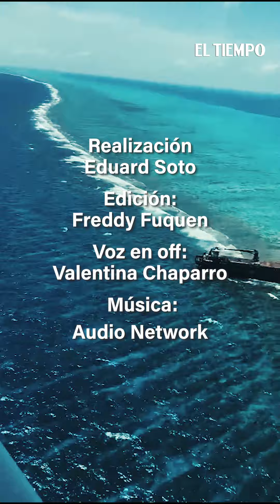Belice es probablemente uno de los secretos mejor guardados | El Tiempo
Belice sin duda es un excelente destino y si se quiere nuevo destino que tiene la ventaja de que ofrece un turismo poco masivo y muy natural en el que casi todo está por descubrir. He aquí algunos de los imperdibles de este bonito y desconocido país, lo que sin duda tiene sus ventajas.
El Gran Agujero Azul. Sobrevolar el famoso ‘Blue hole’ es una de las experiencias que dejan sin aliento. Es un atolón de alrededor de 318 metros de diámetro y 124 de profundidad al que se llega desde el aeropuerto de la isla de San Pedro, que se ha hecho famosa porque dice la leyenda inspiró la famosa canción de Madonna La isla bonita. El pequeño avión hace varios sobrevuelos circulares que permiten apreciar uno de los lugares más impactantes del Caribe. Es uno de los lugares preferidos de buzos expertos y aficionados para hacer profundas inmersiones. Es una vista inolvidable.